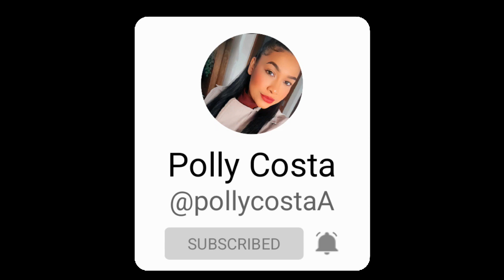A história de Fatmagul e Kerim parte 02/comentada